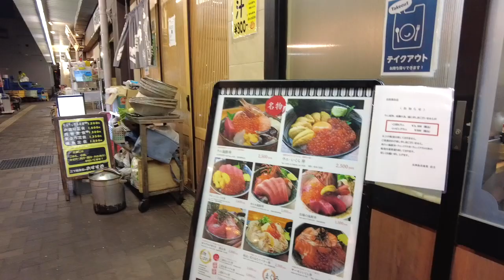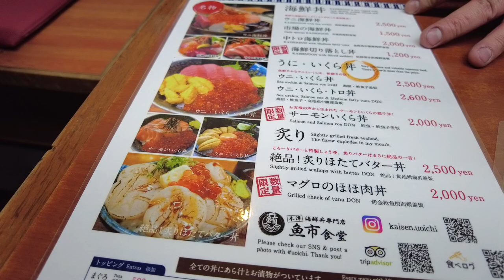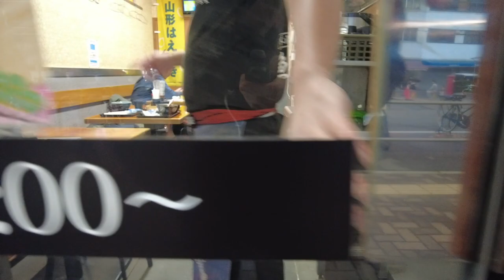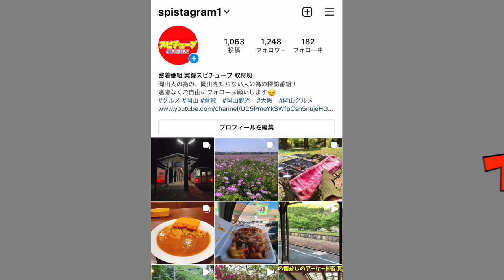大阪 木津卸売市場の様子 walk view Kizu Wholesale Market Osaka Japan